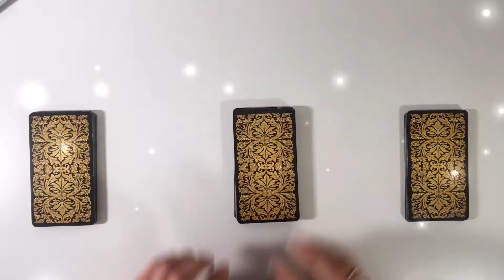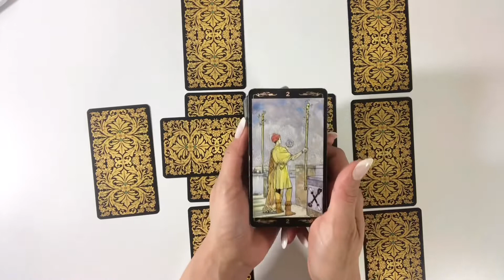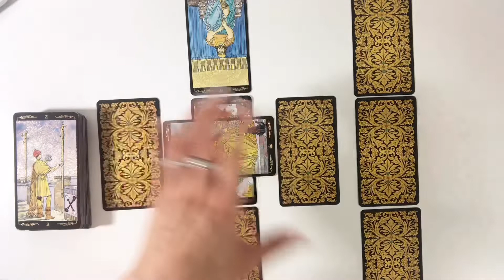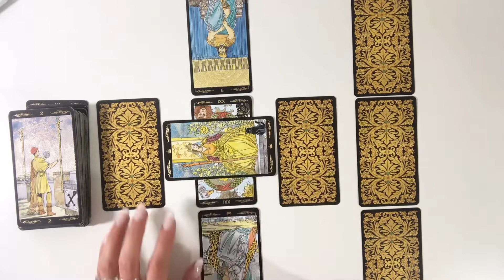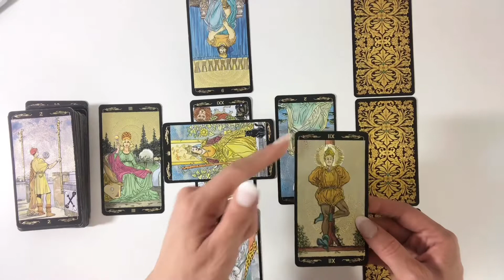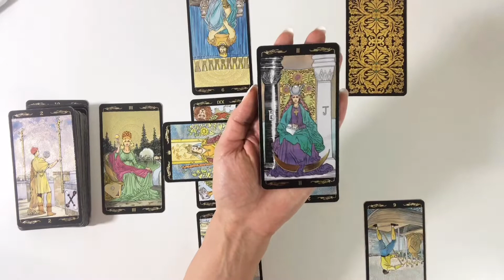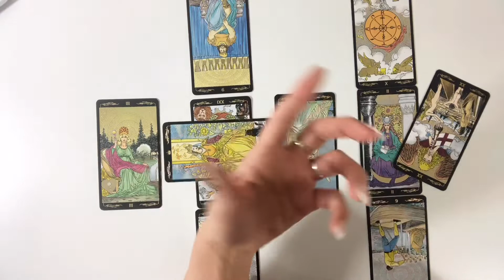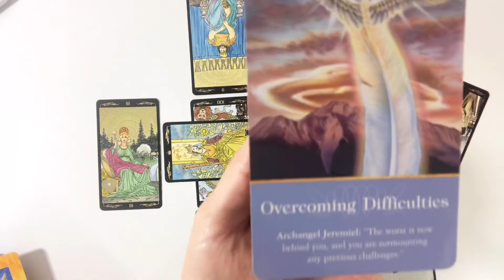🤯PISCES😍MIND-BLOWING REVELATION😍WEEKLY MARCH 30-APRIL 5 TAROT LOVE READING😍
PISCES WEEKLY MARCH 30-APRIL 5 Tarot Love Reading

MARCH 30-APRIL 5 Love:

💕My dear PISCES, they feel you💕

15 min: $30 (via video link) $50 (live/phone)
30 min: $50 (via video link) $70 (live/phone)
45 min: $80 (via video link) $100 (live/phone)
1 hour: $100 (via video link) $120 (live/phone)

Musician: iksonofficial